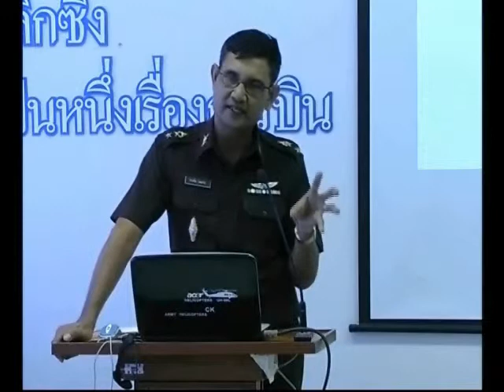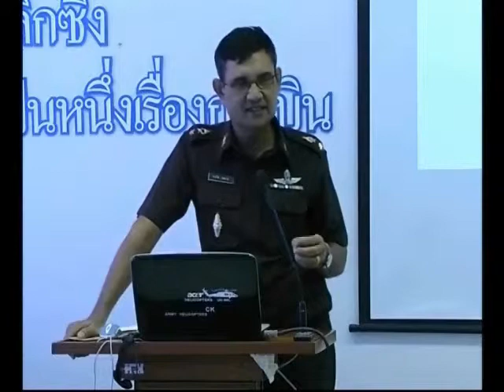teaching1 1 2